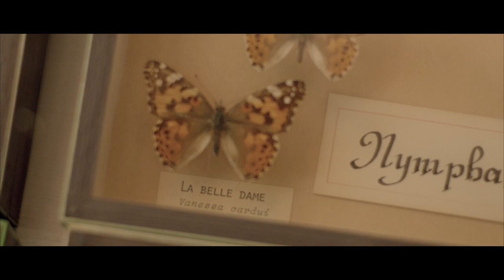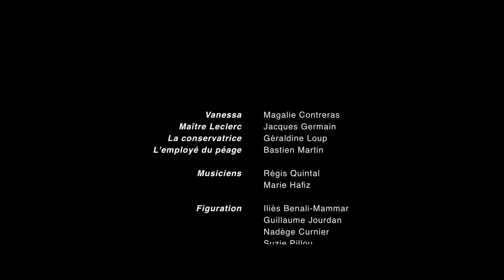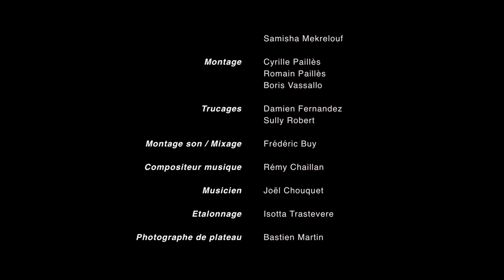Le Papillon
Vanessa, d’un milieu social modeste, se rend à Marseille suite au décès de son père qu’elle n’a pas revue depuis l’adolescence. Maître Leclerc, en charge de la succession va lui offrir un choix inattendu qui va la replonger dans son passé.